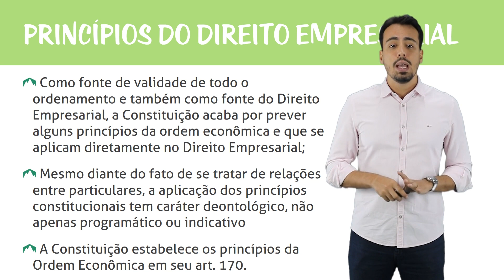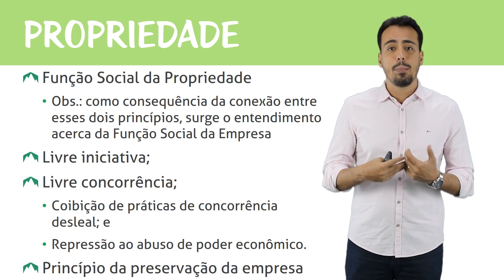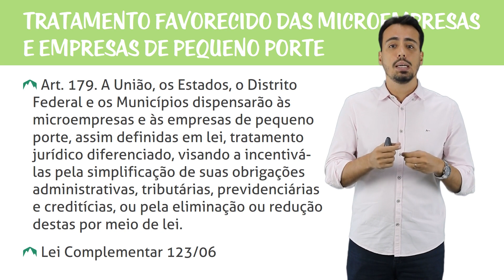Princípios do Direito Empresarial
Fala Trilheiros, prontos para iniciar no mundo do Direito Empresarial? No curso de hoje vamos abordar o contexto histórico, os conceitos mais importantes e os principais aspectos que constituem uma empresa e atividade empresarial. Vamos lá?